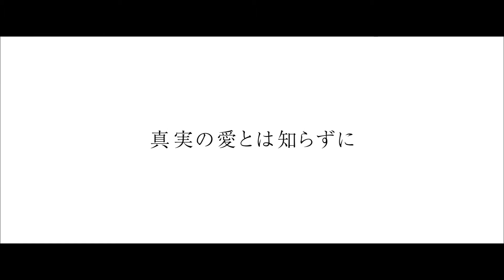映画『高慢と偏見とゾンビ』キャストインタビュー映像（リリー・ジェイムズ、サム・ライリー、ベラ・ヒースコート）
映画『高慢と偏見とゾンビ』は2016年9月30日（金）よりTOHOシネマズ六本木ヒルズほか全国で公開！

監督・脚本：バー・スティアーズ
原作：「高慢と偏見とゾンビ」ジェイン・オースティン＆セス・グレアム＝スミス著（二見文庫／訳：安原和見）
出演：リリー・ジェームズ、サム・ライリー、ジャック・ヒューストン、ベラ・ヒースコート、ダグラス・ブース、マット・スミス
配給：ギャガ